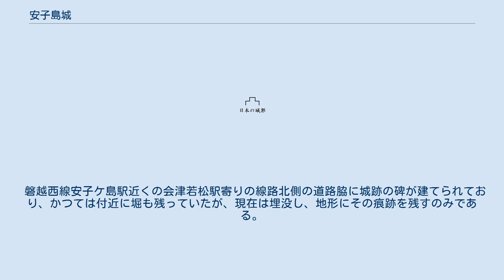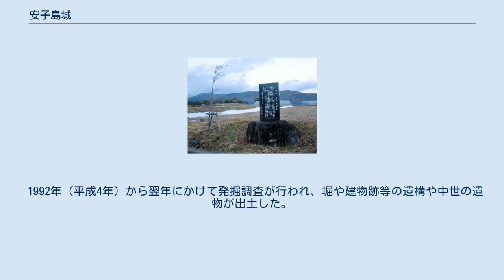安子島城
安子島城（あこがしまじょう）、または安子ヶ島城は、福島県郡山市熱海町安子島字南町にあった日本の城（平山城）。
現在は建物はなく城跡のみ残る。
 安子島城は、鎌倉時代から戦国時代まで陸奥国安積郡に栄えた国人領主 安積伊東氏の庶流 安子島氏の居城として築城され、同氏が代々、城主を務めた。
室町時代には、鎌倉公方 足利満兼より派遣された篠川御所 足利満直に従い室町幕府方の京都扶持衆 伊達氏らの勢力と対峙した安子島祐義など鎌倉府方ともなった。
戦国時代に安子島氏が奥州管領 二本松氏に随身し、安子島右衛門大夫の代までその傘下にあったが、二本松義継が伊達政宗に討たれると、会津の有力国人 黒川城主 蘆名義広に随身した。
しかし、伊達政宗が蘆名氏打倒に乗り出し、安積郡の諸勢力ことごとく伊達方に寝返る中、安子島城を預かる安子島祐高ただ一人が義を重んじ、蘆名方についた。
しかし、衆寡敵せず、伊達勢の圧倒的な兵力の前に安子島勢は戦わずして降伏し、1589年（天正17年）城兵の助命と引き換えに開城、安子島一族が同城から逃れ、安子島城も廃城となった。
 磐越西線安子ケ島駅近くの会津若松駅寄りの線路北側の道路脇に城跡の碑が建てられており、かつては付近に堀も残っていたが、現在は埋没し、地形にその痕跡を残すのみである。
 1992年（平成4年）から翌年にかけて発掘調査が行われ、堀や建物跡等の遺構や中世の遺物が出土した。